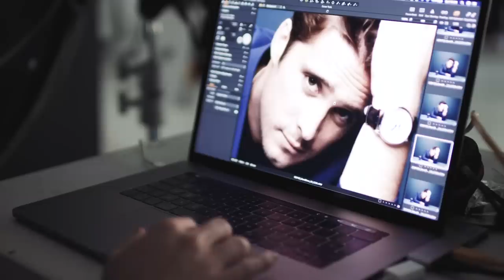Diego Boneta en el Lanzamiento Montblanc Legend Special Edition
Una nueva historia de éxito llega a México en exclusiva para Liverpool.

Sigue en IG a Antera: @anteracomx
Sigue en IG a Diego Boneta: @diego
Sigue en IG a Cory Crespo: @corycrespo
Sigue en IG a Leonardo Manzo: @leomanzo